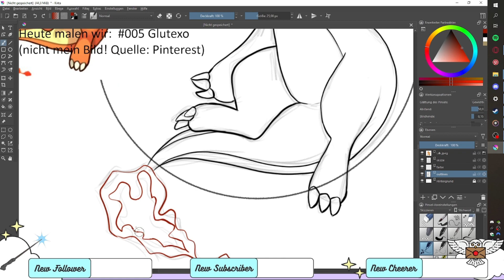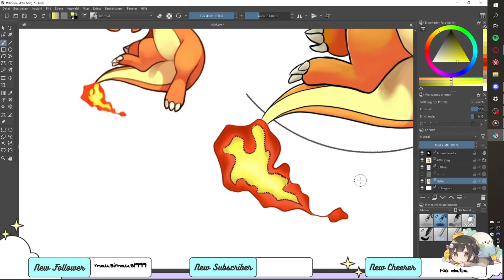[Pokedexprojekt] 🎨 Speedpainting #005 Glutexo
Hallo zusammen :)
Viel Spaß bei'm Speedpainting von Glutexo.
Wenn Ihr mal Lust habt live mitzuzeichnen, kommt doch gerne auf Twitch in meinen Stream rein, würde mich sehr freuen :3

Hinweis:
Es ist ein abgemaltes Bild (nicht abgepaust) mit Vorlage s. Stream.
Ich gebe hier nicht Kunst von anderen als meine aus!
Sofern Name des Künstlers vorhanden, wird er erwähnt.

Mir geht es hier um regelmäßiges
Malen/Zeichnen und üben.
Wenn du auch Lust hast mitzumachen und Pokémon magst, schaue doch gerne mal im Stream vorbei. :)